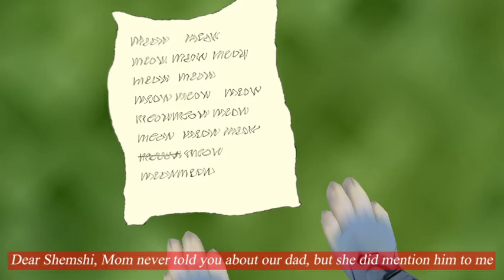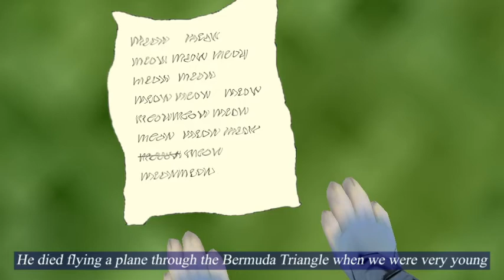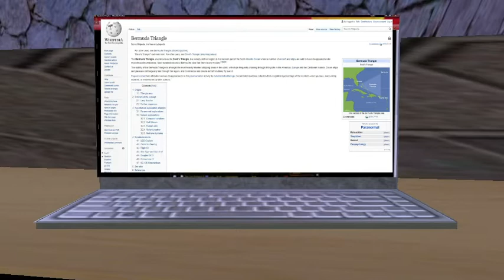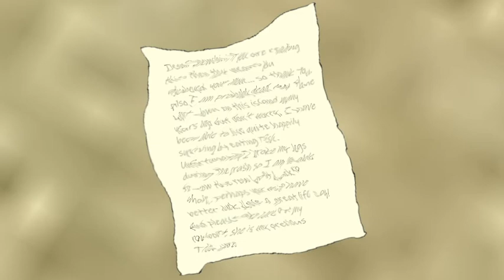Treasure Hunt (Feral-Heart Movie)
Feral-Heart Movie. Lenny, Shairi, Shemshi and Fay compete against each other to be the first to find some lost treasure somewhere in the Bermuda Triangle.